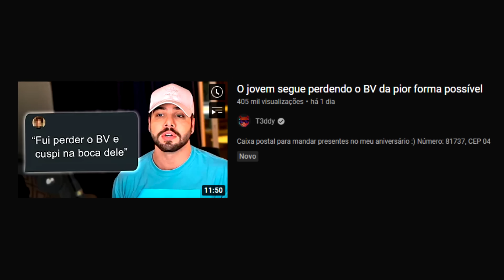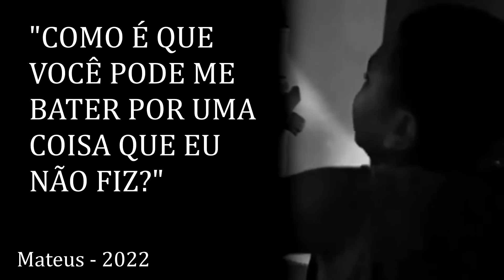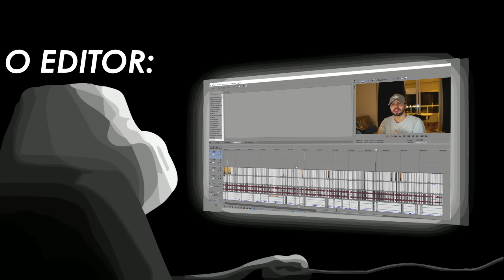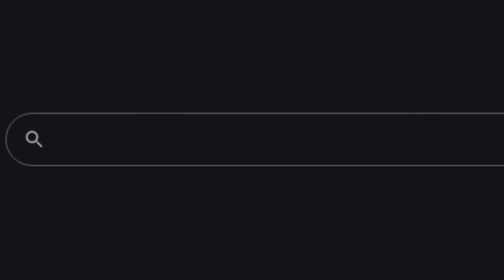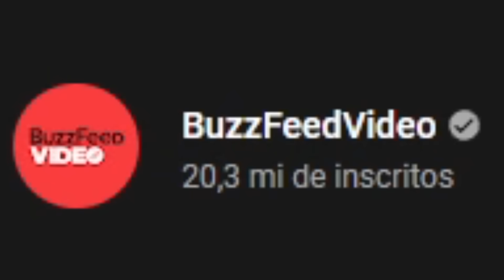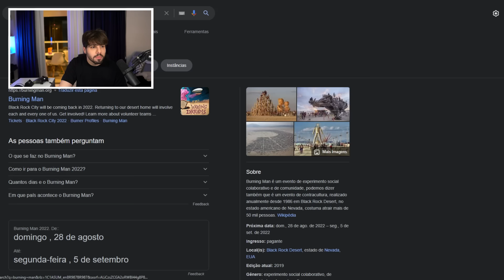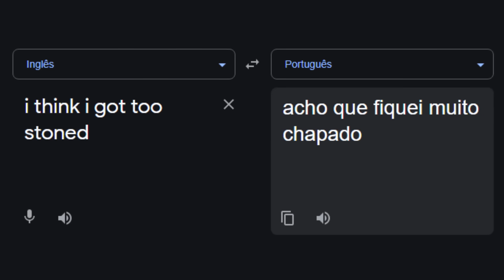O problema começa quando o pai vê o histórico de pesquisas do filho